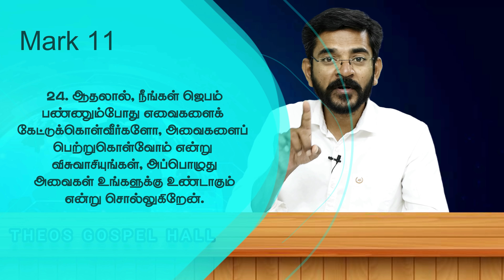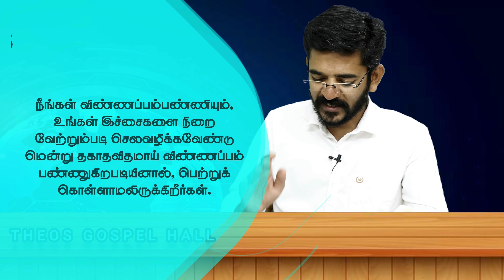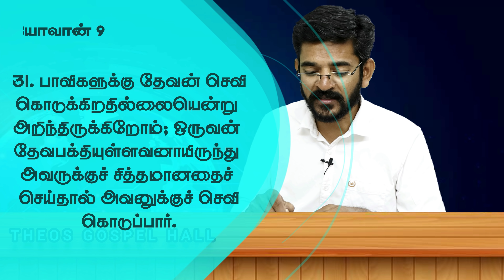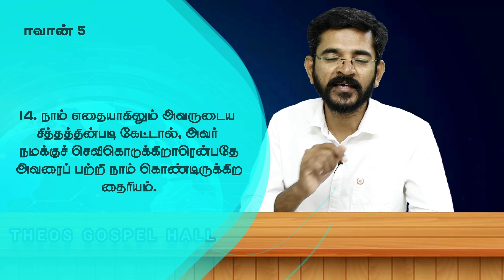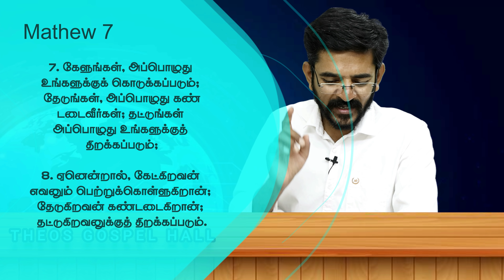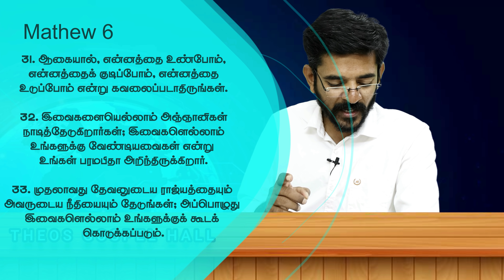ஜெபத்திற்கு விசுவாசம் மட்டும்போதுமா? Whose prayer will be Answered? / சாலமன் திருப்பூர்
Watsap :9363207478 (Call us Monday to Friday 11 am to 1 pm)

ஒளிபரப்பாகும் நிகழ்ச்சிகள்

புதன் வேத ஆராய்ச்சி நேரலை 8:30 Pm

1] முழுமையான பக்திவிருத்திக்காக
2] கிறிஸ்தவம் எதை போதிக்கிறது என்பதை விளக்க
3] வேதம் தேவனுடைய வார்த்தை என்பதை நிரூபிக்க
4] தேவனுடைய வார்த்தையை பேசுகிறவர்கள் எல்லோரும் சரியானவர்கள் என சொல்லிவிடமுடியாது, ஆகவே எல்லாவற்றையும் சோதித்து நலமானதை பிடித்துக்கொள்ளுங்கள் என எச்சரிக்க
5] எவ்வளவு பெரிய பிரசங்கியாக இருந்தாலும் தவறாக பிரசங்கிக்க வாய்ப்புண்டு, அப்படி தவறாக பிரசங்கிக்கப்பட்ட செய்தியால், மற்ற மார்க்க, மதம் சார்ந்த மக்கள் கிறிஸ்தவத்தையும், வேதாகமத்தையும் தவறாக எண்ணிவிடக்கூடாது என்பதற்காக சிலருடைய தவறான போதனைகளும் இதில் சில நேரங்களில் எடுத்துக்காண்பிக்கப்பட்டுள்ளது. எங்கள் நோக்கம் பிரசங்கியாரை குற்றப்படுத்துவது அல்ல பிரசங்கிக்கப்பட்ட வார்த்தையையே!